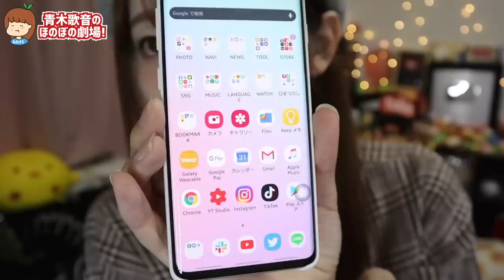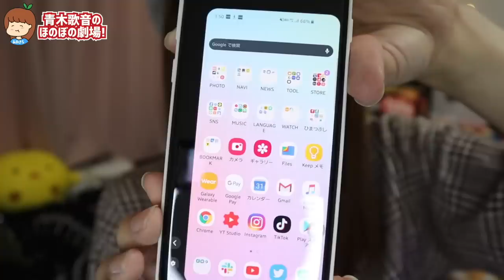iPhone 11 proより「iPhone 11」のほうが良い理由をスマホに総額200万使った私がぶっちゃけます。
アップル万歳！